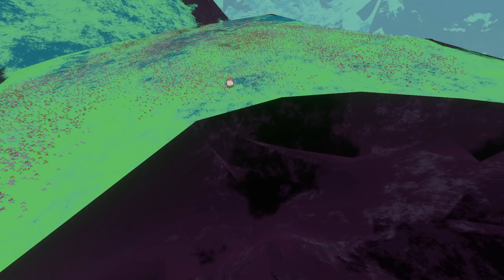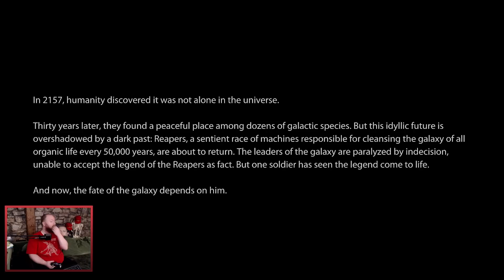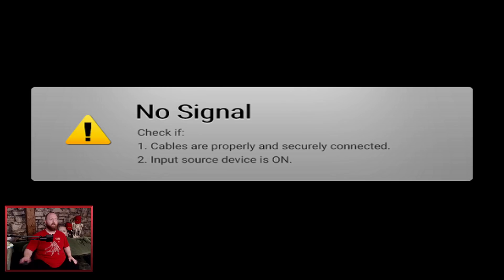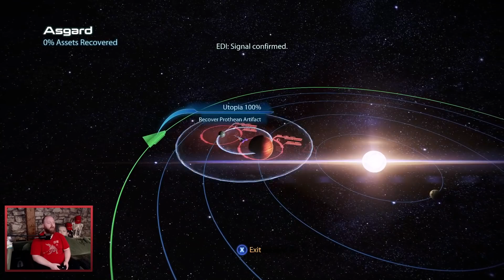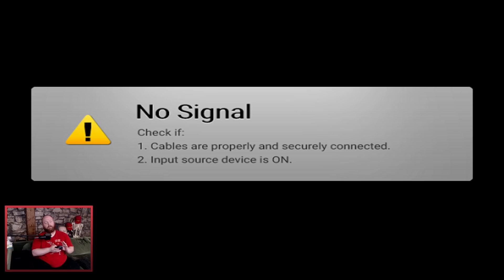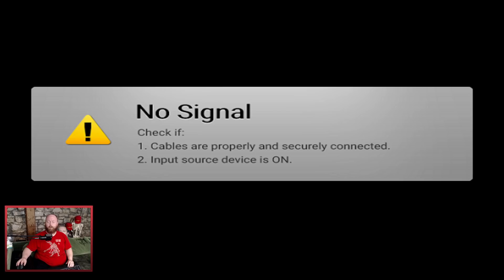Pat Stares At Mass Effect 3 Legendary Edition! (Part 1)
0:00 Pre-Stream
35:52 Gameplay
4:30:04 Break
4:35:32 Post-Stream -- Watch live at